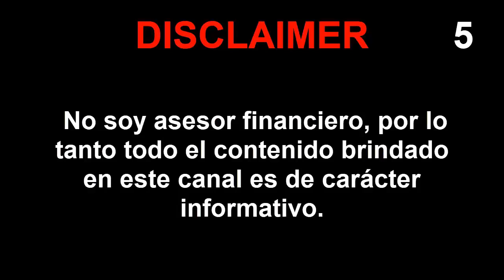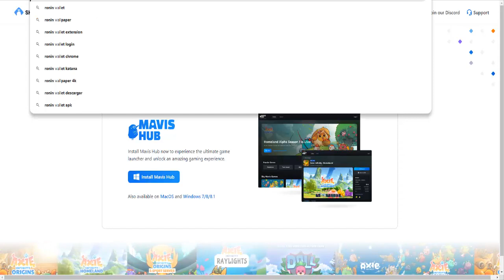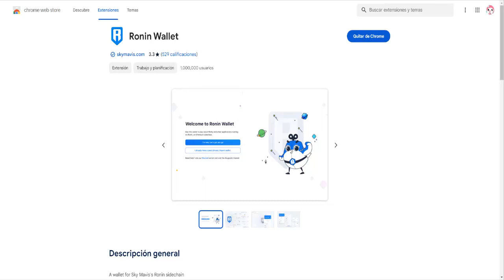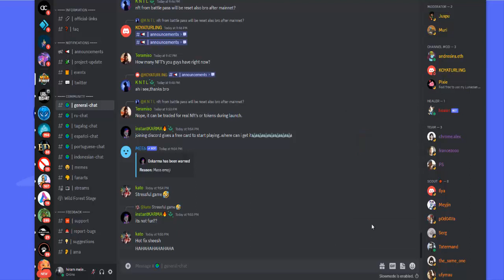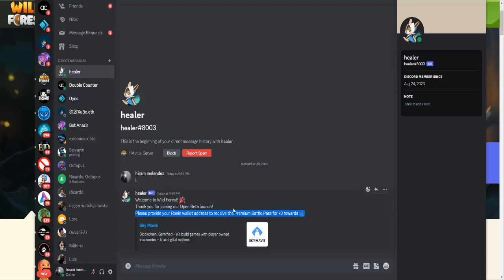RECLAMA TU PASE PREMIUM muy FÁCIL Y GRATIS con NUEVO JUEGO NFT FREE TO PLAY EN 2023 ✅